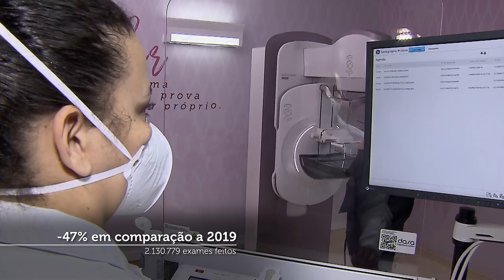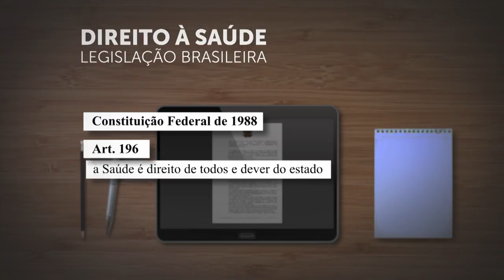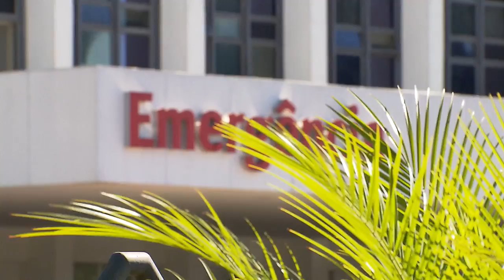Veja como o STJ tem tratado de casos de paciente com câncer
O Instituto Nacional do Câncer estima que entre os anos de 2020 a 2022, o Brasil poderá ter mais de 625 mil novos casos de câncer por ano.  O poder judiciário está atento as demandas de pacientes. O Superior Tribunal de Justiça tem consolidado decisões favoráveis a quem precisa de tratamento.